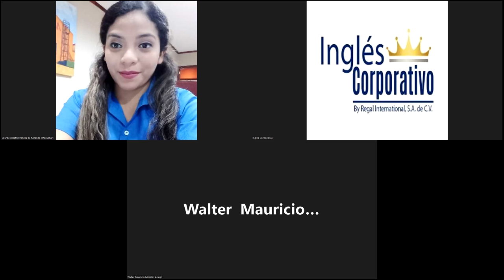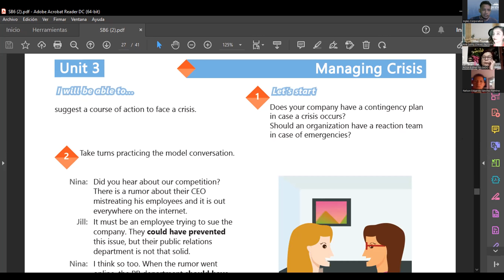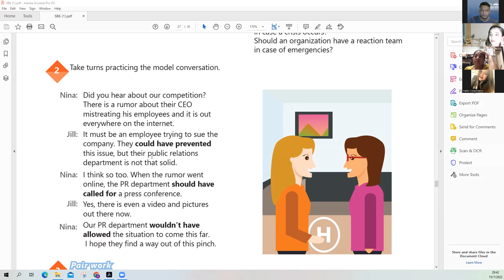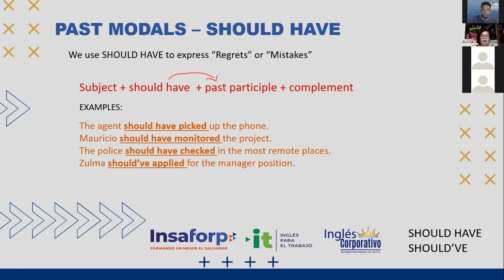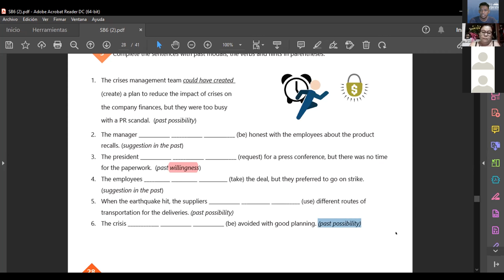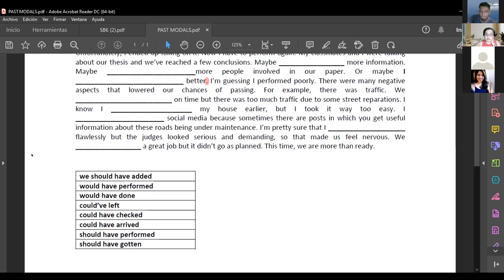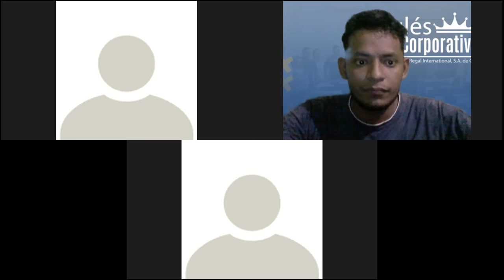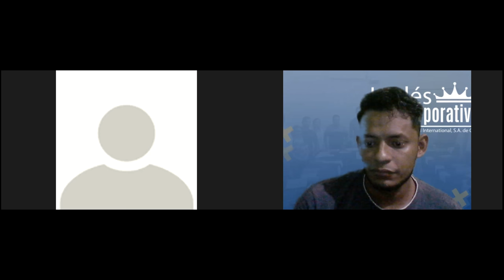Inglés Corporativo-15/07/2022-Suggest a course of action to face crisis